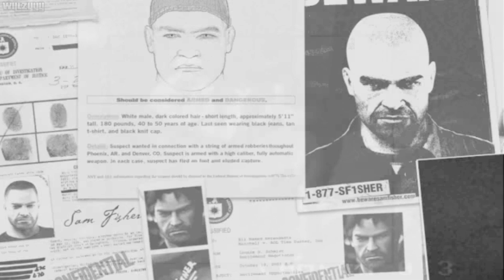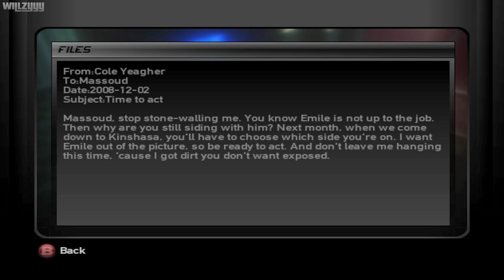Splinter Cell: Double Agent (Version 2) - Mission #3 - JBA Headquarters Part One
Splinter Cell: Double Agent - Mission #3 - JBA Headquarters: Part One recorded in full HD.

Following a mission in Iceland, Third Echelon Agent Sam Fisher, who has been doing top secret missions for years, learns that his daughter, Sarah, was killed in a car accident. Her death leaves Sam distressed, and his boss, Irving Lambert, in an effort to straighten him out, assigns Sam on a type of mission he's never done before: Sam Fisher must go undercover in a terrorist organization known as the JBA (John Brown's Army) which seeks to overthrow the American government by any means necessary. During his mission, Sam must ensure that until he stops the JBA, he must not blow his cover.

● Platform: Xbox (Also available for PlayStation 2, GameCube and Wii)
● Recorded using the Elgato HD60 Game Capture